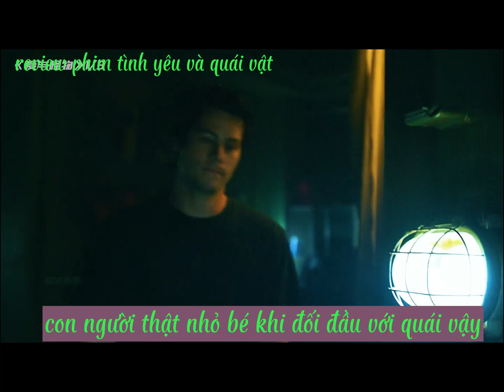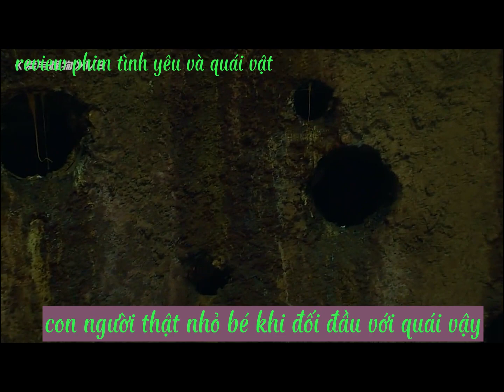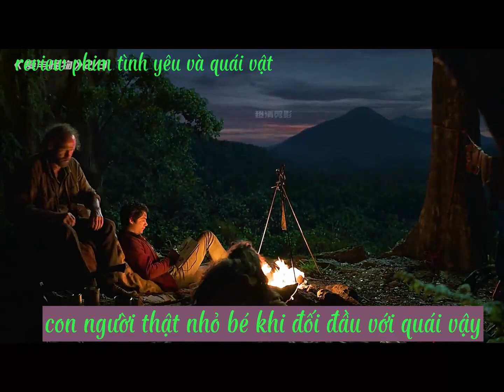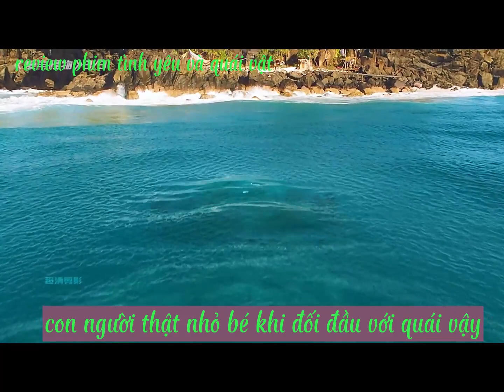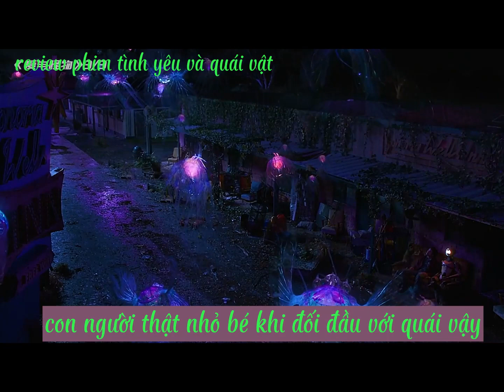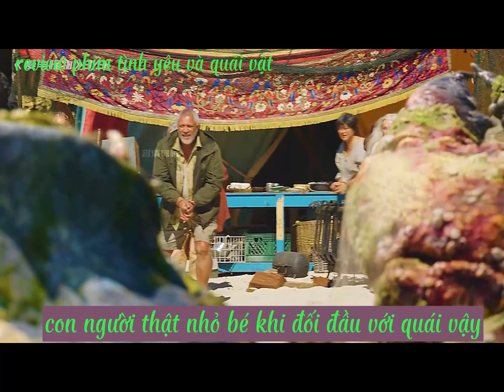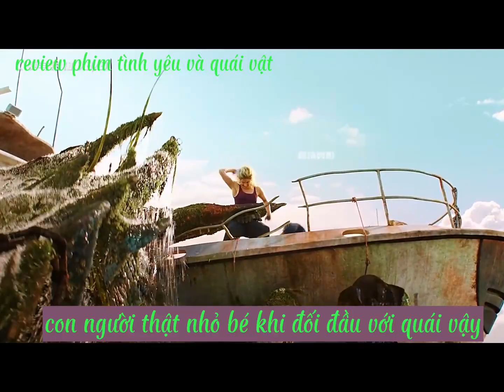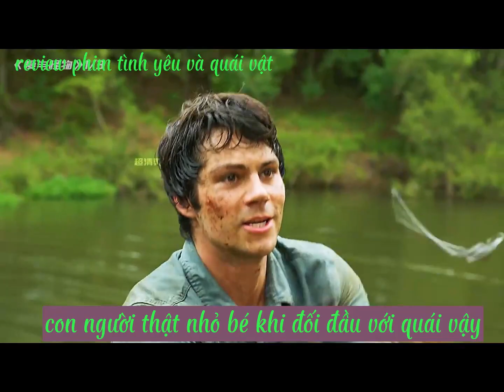Review phim tình yêu và quái vật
review phim hay ,mê phim review ,mê phim review vn,